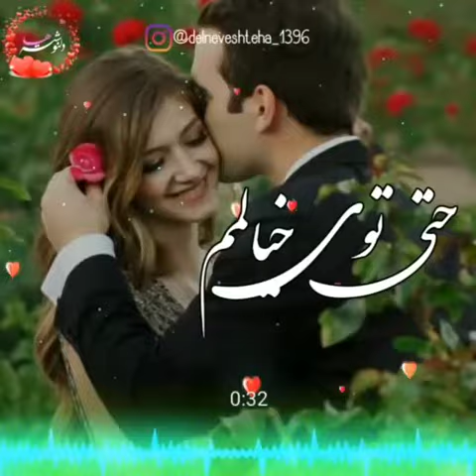آهنگ زیبای امین حبیبی